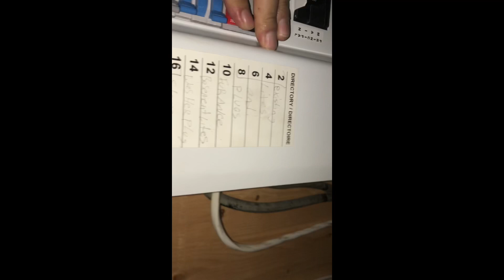A Rezdogz66 film uncle pt.4